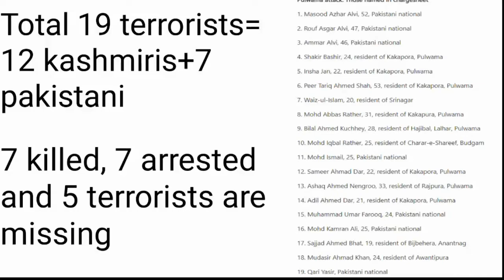All you need to know about pulwama attack पुलवामा आतंकी हमला Hidden Truth | Bharat First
This video is all about pulwama attack. This video explains the details of planning and execution of pulwama suicide bombing. It reveals some unknown and hidden facts related to this attack. You will get to know how security forces thwarted another pulwama like attack.